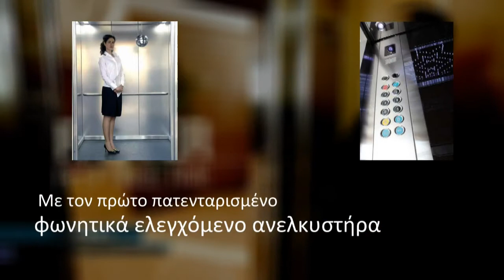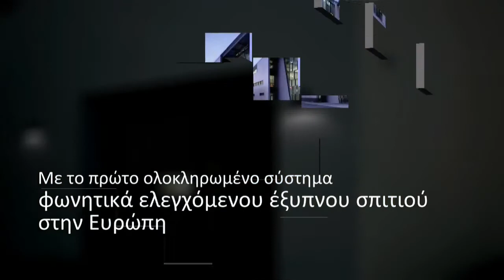ENTRANET Ε Π Ε - Εταιρικό Προφίλ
Η Entranet ειδικεύεται στις εφαρμογές τεχνολογίας φωνής (αναγνώριση λόγου και σύνθεση φωνής) και στοχεύει σε μια πιο εύκολη και ποιοτική ζωή για αυτούς που το έχουν ανάγκη. Για περισσότερες πληροφορίες μπορείτε να επισκεφθείτε το